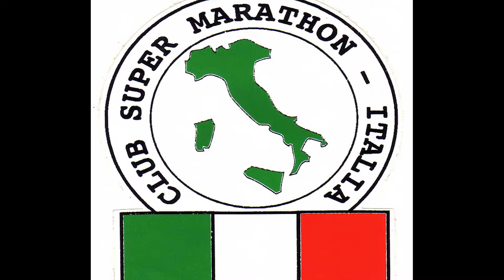QuadrOrtaThon Marathon Paradise